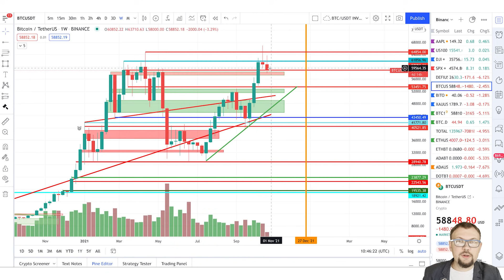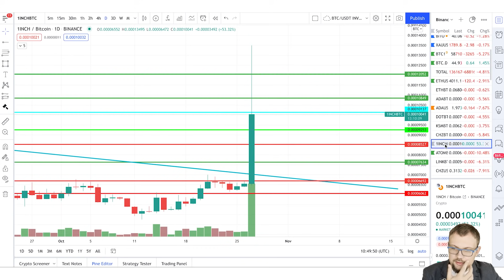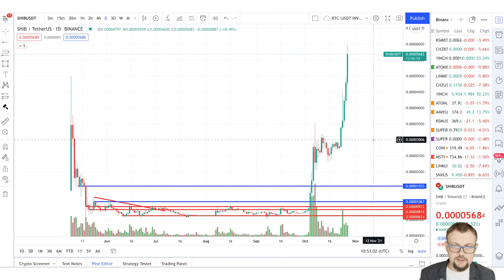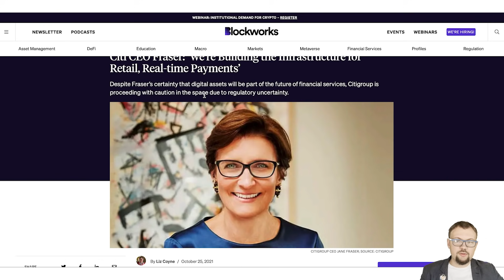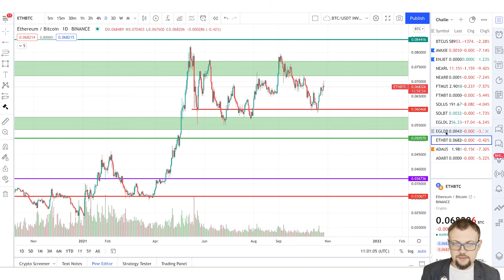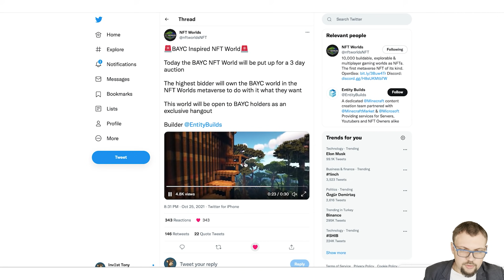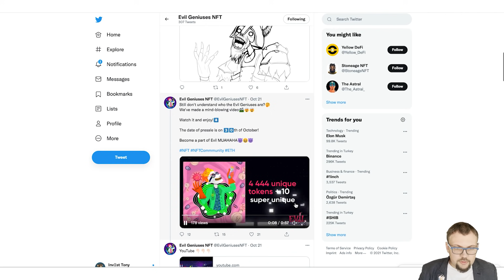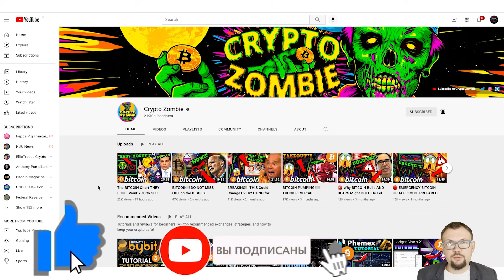БИТКОИН НАПОМНИЛ АЛЬТКОИНАМ КТО В ДОМЕ ХОЗЯИН! МОЯ ЦЕЛЬ В МИРЕ НФТ!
В этом видео я дам свой прогноз по цене биткоина.
На какие уровни стоить обратить внимание?
Дамп битка поднял доминацию, это было нужно чтобы биток смог проложить рост?
Кто будет лидировать в ближайшие недели?
НФТ проекты за которыми будущие
Моя цель помочь художникам заниматься любимым делом и зарабатывать этим на жизнь!

Понравилось видео? Хотите себе памятный токен? Можете приобрести НФТ этого видео

Таймкоды:
0:00 Вводное слово
0:59 График цены Биткоин
3:11 График цены доминации
4:50 Краткий обзор Альткоинов
8:22 Новости от Mastercard
9:31 SEO CITI-bank планирует запустить оплату в режиме реального времени
11:45 Реклама биржи на FTX на Super Bowl
13:17 Обзор Альткоинов
17:00 Новый проект Being
17:38 Обзор проекта NFT World
20:05 Проект Evil Geniuses NFT
23:42 CryptoZombie возобновил показ видео
24:24 Заключительное слово